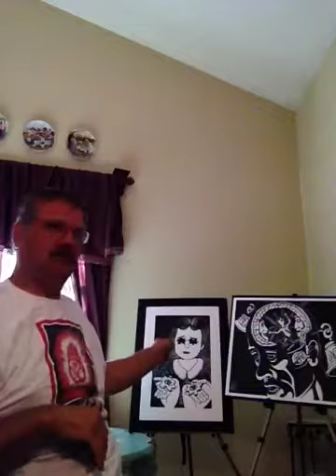Russian Trip Gofundme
American Deaf artists' trip to Russia fundraiser.